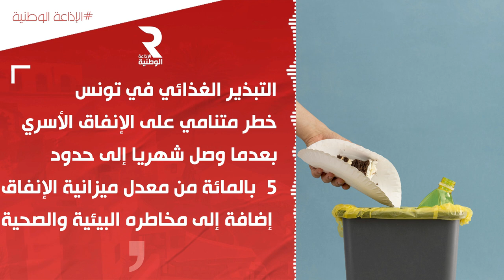التبذير الغذائي في تونس خطر متنامي على الإنفاق الأسري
التبذير الغذائي في تونس، خطر متنامي على الإنفاق الأسري،  بعدما وصل شهريا إلى حدود 5 بالمائة من معدل ميزانية الإنفاق،  إضافة إلى مخاطره البيئية والصحية.

عمل صحفي : كوثر العرقوبي.